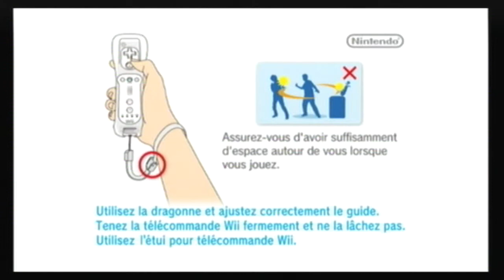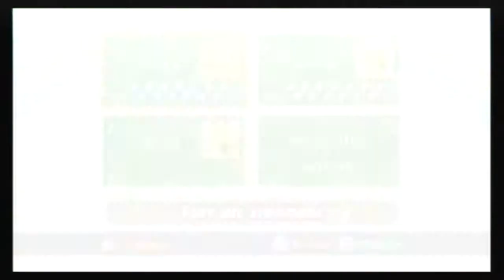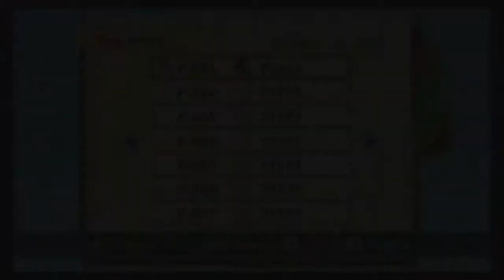Let's Play : Poképark, La Grande Aventure de Pikachu - Episode 1 ~ "Bienvenue au Poképark !"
Poképark Wii : La Grande Aventure de Pikachu est un party-game sur Wii. Basé sur l'univers chatoyant de Pokémon, nous dirigeons Pikachu dans un parc d'attractions réservé aux Pokémon, où l'on doit réussir des épreuves via des attractions.